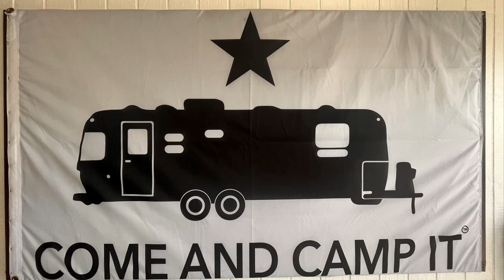Cross Country Living Channel Trailer. A documentary of an epic journey for one adventurous family.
The Parnell family made a decision to sell everything in one month, buy a fifth wheel RV and truck then hit the road.  With no experience and nowhere to retreat, this is the story of their journey.